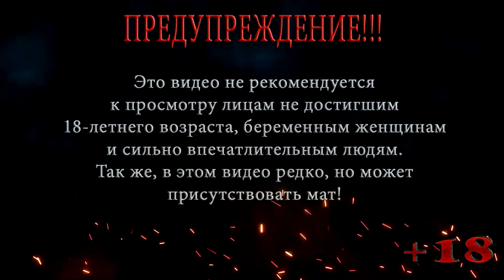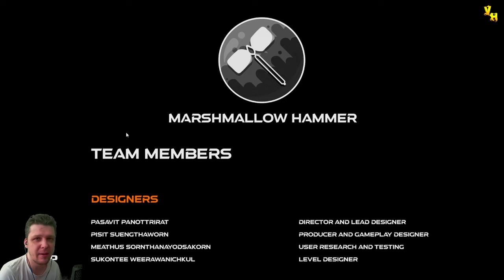Стелс монстер | ShadowBringer | Бесплатные игры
Прохождение и первый взгляд (walkthrough) ShadowBringer
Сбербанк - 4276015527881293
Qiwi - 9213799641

Придерживайтесь простых ПРАВИЛ:
 НЕ спойлерить.
 НЕ оскорблять людей в чате, модерацию, стримера.
 НЕ начинать демагогии на тему политики/религии (даже завуалированно).
 НЕ заниматься рекламой.
 НЕ капсить.
 За игнорирование этих простых правил, последует удаление сообщения/мут/бан (без дальнейшей разблокировки). Будьте вежливыми. Хотите, чтобы к вам хорошо относились, относитесь так же и к другим людям. Надеюсь на вашу сознательность и понимание.

Сбежите из подземного исследовательского центра и узнайте правду о своем происхождении. ShadowBringer - это 3D-стелс-игра, в которой вы берете на себя роль призрачного монстра. Проснувшись без каких-либо воспоминаний о прошлом, голос в вашей голове тихо шепчет вам: "Убирайся из этого места".